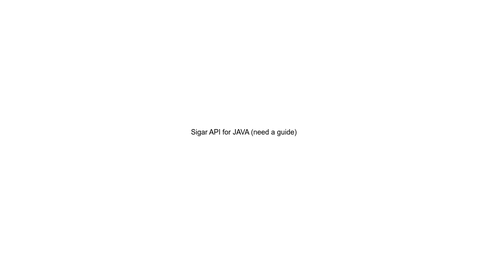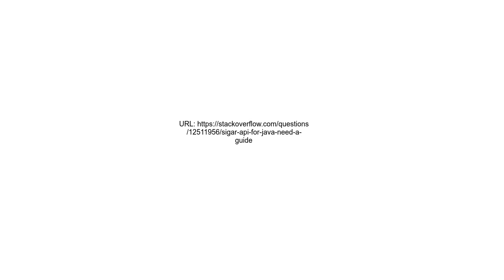Sigar API for JAVA need a guide